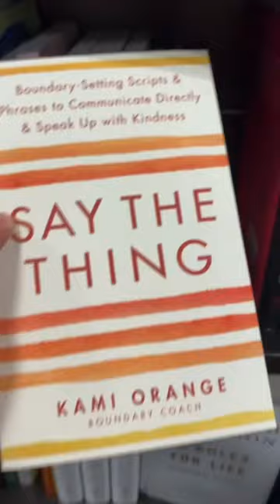My book at the bookstore!